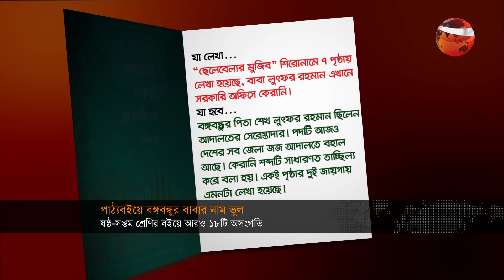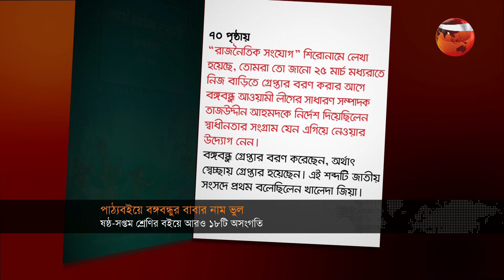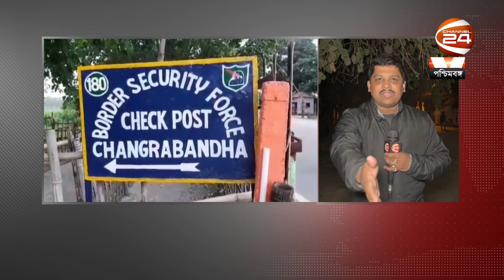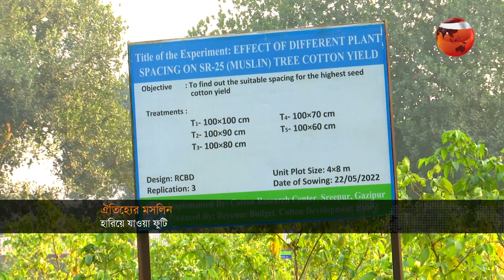নিউজ ভিউজ 24 | News Views 24 | 22 January 2023 | Channel 24 Bulletin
»» Office Address:
Bangladesh.